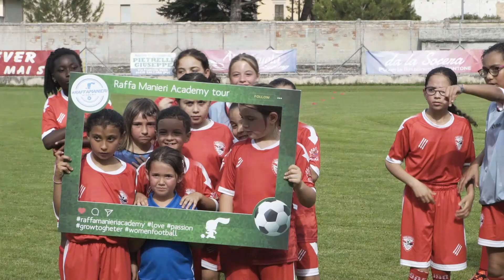OPENDAY ACADEMY CALCIO FEMMINILE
DITEMI COSA NE PENSATE NEI COMMENTI!!!

Abbiamo deciso di riprendere un OPENDAY della nostra ACADEMY di CALCIO FEMMINILE per mostrarvi il lavoro che ogni giorno facciamo nei club che colorano insieme a noi il calcio di rosa.

Un grazie alla Junior pergolese di Pergola (PU) per credere nel nostro progetto. Seguiteci sui principali social e su

 Per organizzare un OPENDAY nel vostro club scriveteci o chiamateci:
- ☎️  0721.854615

We wanted to record one OPENDAY of our women football ACADEMY, to show to all of you what we do everyday in the clubs that help us to print football pink.

Special thanks to Junior Pergolese from Pergola (PU) to believe in our project.

If you want to organize an openday in your club.